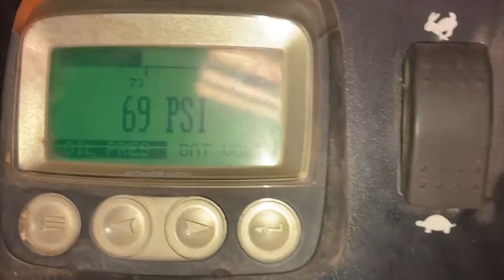2012 CATERPILLAR C4.4 ACERT For Sale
GOOD USED CATERPILLAR C4.4 HYDRAULIC POWER UNIT FOR SALE. ELECTRONIC, 4 CYLINDER, TWIN TURBOCHARGED AND AIR TO AIR. RUN TESTED AND COMPLETE (MINUS CONTROL BOX) ON SKID WITH RADIATOR & CHARGE AIR COOLER, STARTER, ALT., CLEAN EMISSIONS MODULE/DPF (DIESEL PARTICULATE FILTER), AND DURST PUMP DRIVE WITH '2 'OILGEAR' HYDRAULIC PUMPS. FAMILY # CPKXLO4.4ML1, DDI, TAA, ECM, DOC, CTOX, EGR, & EPR EMISSIONS CONTROL SYSTEMS. 70+ LBS OIL PRESSURE. 30 DAY GUARANTEE ON THE BLOCK AND THE CRANK.